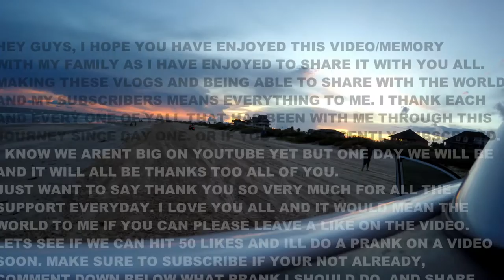MARTA VS THE FERRI